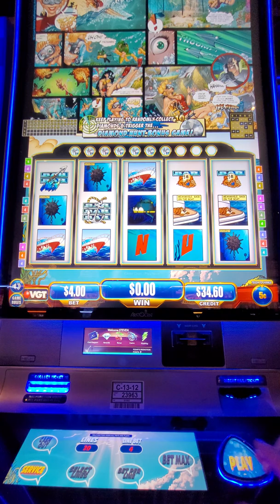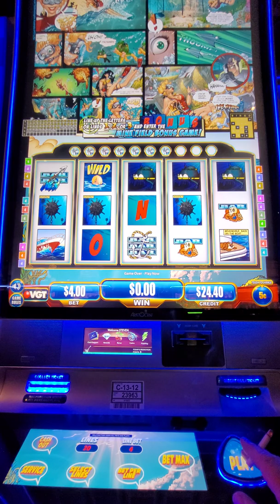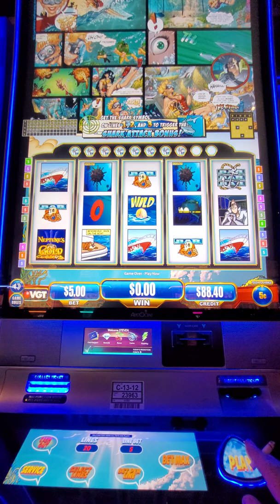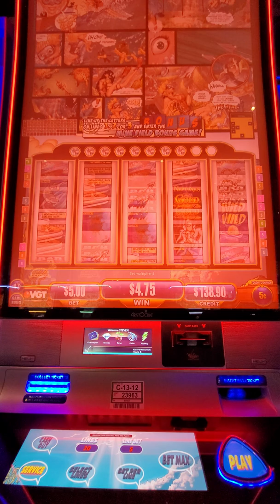Search for Neptune's Gold at Winstar Hotel and casino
Some Neptune for you all at Winstar. Appriciate you watching. I really want to do live sessions but have to have at least 50 subscribers. Thanks.